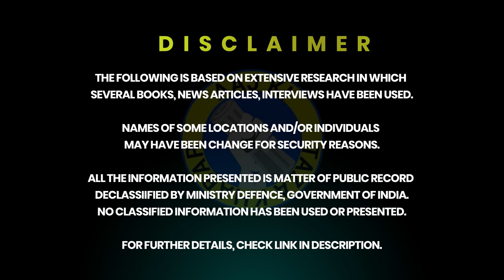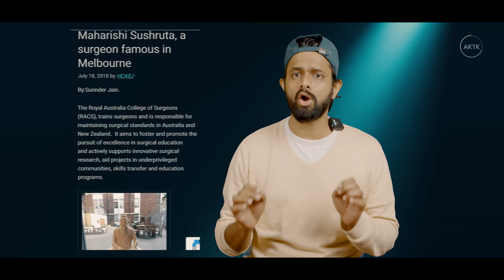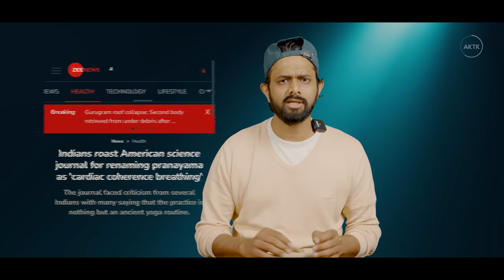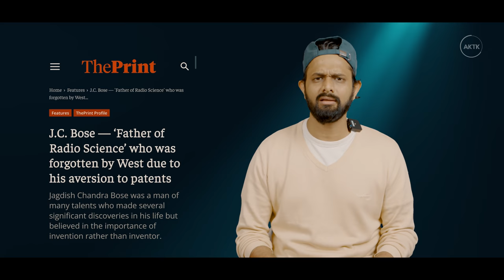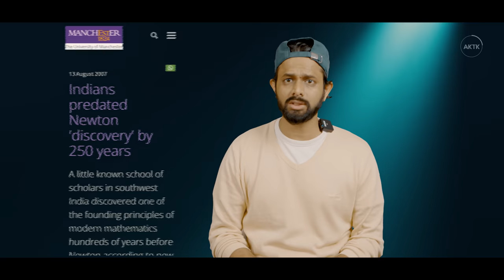How west stole science innovations from India? | Analysis By AKTK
Aaj ki Taza Khabar Youtube Channel, In this video we are talking about Science Innovations done by Indians and how Westerners have stolen those concepts from Indians. A University in Australia Melborne has proved that Indian KNew about gravity some 250 years before Newton did. As per west the first plastic surgery has been done by an English man some 207 years from now but India had a 2500-year-old book published on the same subject matter. JC Bose was the first person to establish the radio connections using waves but some Italian man patented it just 2 years after Bose's invention.